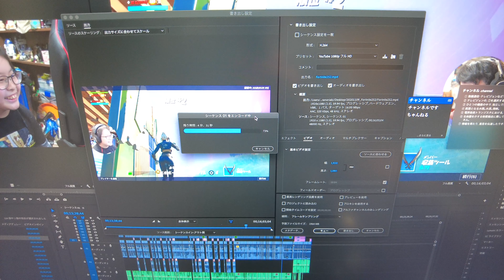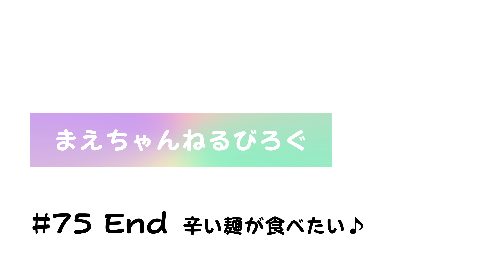皆さんに聞きたい！重いの先？軽いの先？とレレレのレ #75 vlog まえちゃんねる びろぐ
月曜日のvlogです！
最近動画の公開時間を変えたことによる心の変化を話しております。
これまで会社勤めしていた中で効率を重視してきたので、常に軽い仕事を先に終わらせるタイプの人間でした。
皆さんはどうでしょうか？

撮影はDJI Pocket2で撮影しております。

▽まえちゃんねる Tシャツ 販売中♪